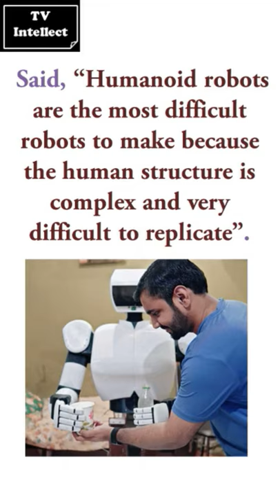Young Pakistani Electrical Engineering Usama Aziz has Developed a Shiny Humanoid (Robot)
In this Short video, we brings you 28-year-old Young Pakistani Electrical Engineering Usama Aziz has developed a Shiny Humanoid in his bedroom-turned-laboratory...

Upcoming / Hidden Intellectuals Series